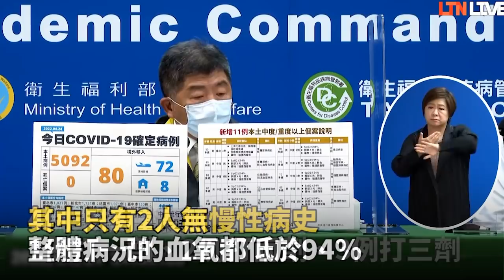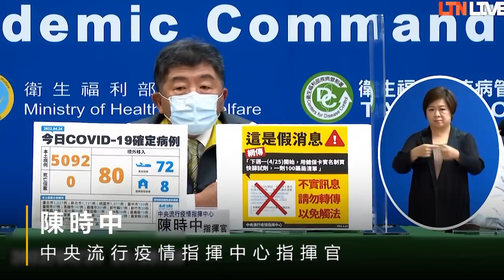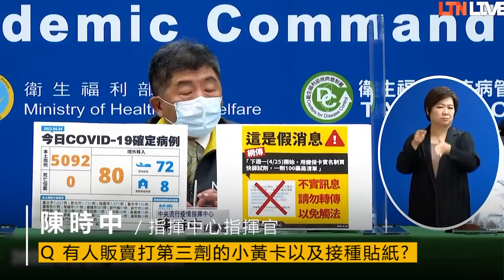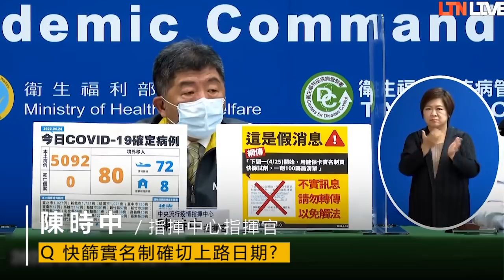陳時中：單日高峰估4.5萬例 整體疫情恐達350萬例